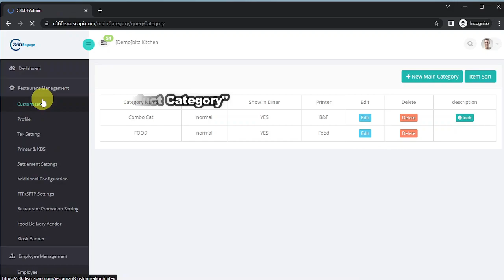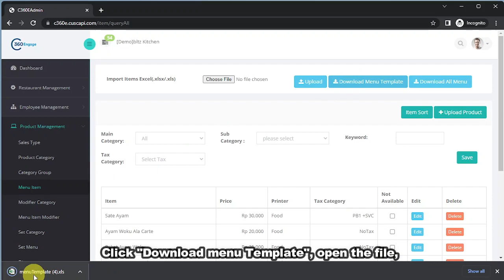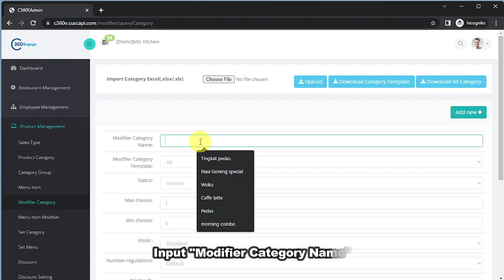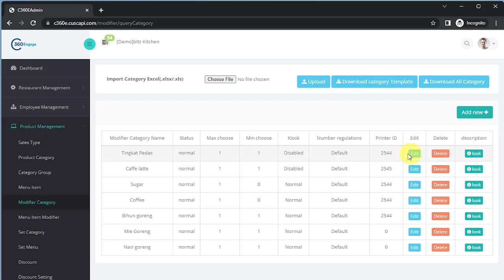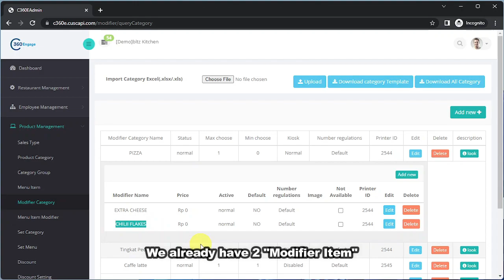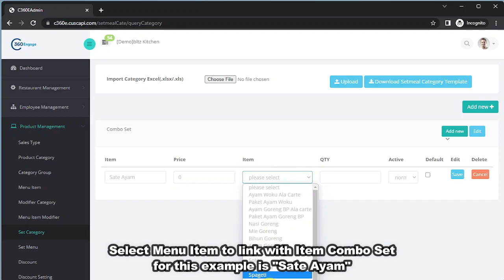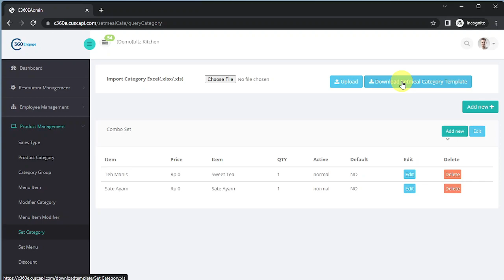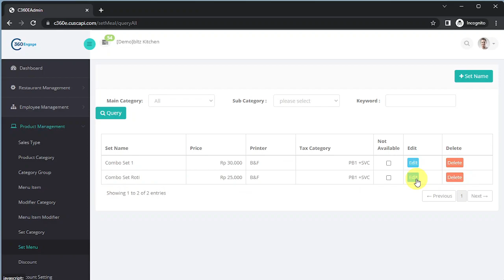2 Create Menu Item Modifier Combo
C360Engage setup video.
Basic guide setting up modifiers or menu options like Extra sugar, Side dishes.